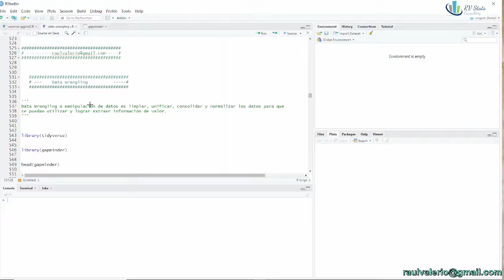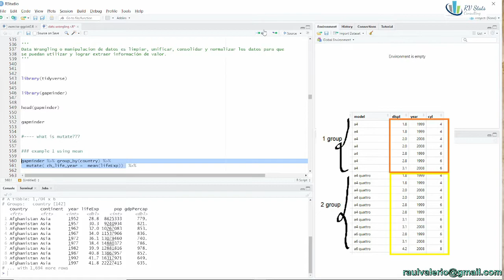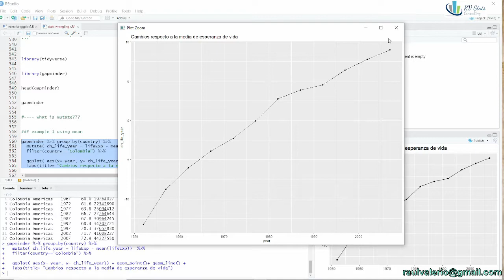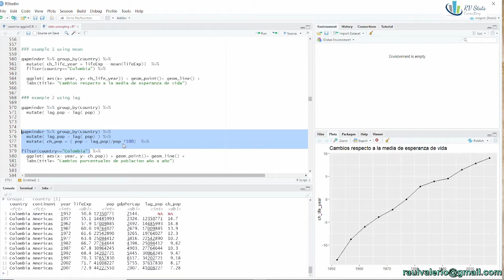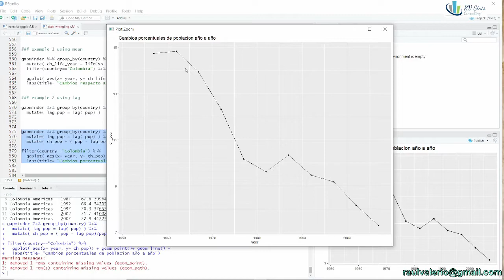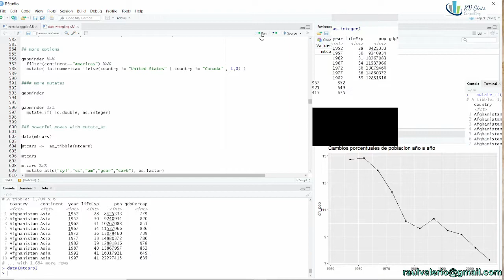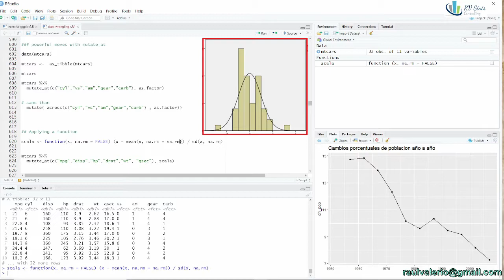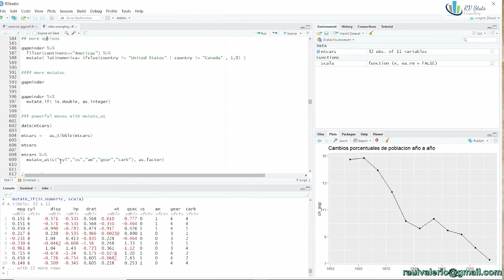Mutate y manipulacion de datos en R: features engineering | Ciencia datos | Data wrangling Tutorial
Quieres aprender como utilizar mutate? combinar ggplot con dplyr y crear fantasticos graficos?

En este cuarto capitulo la serie de videos en el tutorial course - curso de estadistica y ciencia de datos con#R / Rstudio discutimos sobre manipulacion de datos donde hacemos un tutorial sobre la funcion mutate y diversas mas funciones hermanas

- Que es mutate? funcion para que?
- No uno si no varios tipos de mutate
- Agrupando valores segun categoria
- Creando nuevas variables de anteriores
- Visualizaciones con ggplot 2 y  %%
- Como usar mutate_if, mutate_at, across
- Aplicando mutate_all: estandarizacion
- Graficos de linea y scatterplots
- Como utilizar la funcion lag y comparativas
- Filtrado de observaciones segun valor
- Calculo de porcentajes de cambio
- Manipulacion de datos con tidyverse
- Creando visualizaciones con ggplot2
- Unificacion de flujo de informacion de ambas bibliotecas

Cualquier comentario o sugerencia bienvenido es.

Manejo de datos a gran escala: SQL y R para bases de datos masivas | Crear explorar SQLite Tutorial

Data wrangling es el proceso de recoleccion, seleccion, y transformacion de los datos para responder a una pregunta analitica.

bibliotecas, library  or packages:
tidyverse   ggplot2 purrr tibble  dplyr  tidyr   stringr readr  forcats

#Tutoriales sobre graficos

# library dplyr, glimpse statistical analysis
# Boxplot diagrama de caja
# relationship   data science  SQL
# hypothesis test visualization visualisation
# Data science and statistical analysis
# rstudio estadistica descriptiva  analisis de datos
# graficas# rso estadistica tutorial desde cero
# excel principiante desde cero Tutorial